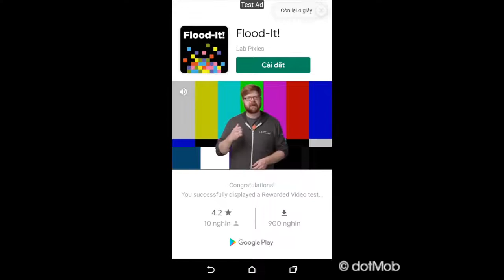Word Cross - Unity Template Project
Word Cross Puzzle is a new type of classic word search puzzle game .This game helps you reduce time to build a similar game easy. You do not need to know any programming language to configure and use it. It is very easy to fill it with your own tasks, make UI changes,change your Admod ID start to gain experience in promoting your game and earning money. We will support you until you feel the most satisfaction for this asset.

Game Features:
icon1 11
This is a completed game designer, sound, effects, gameplay,full resource, full animation, for such a full sound
Amazing system level: Comes with 10 chapter with over 1000 unique levels included that you can use as a starting point for your own game.
Level Editor: Easy-to-use visual editor to change the properties of your game and create your own levels without knowing how to program. (video guide)
Levels Locking: Levels can be locked and can be unlocked by the players pass the levels.
Ads Monetization : Admob (Banner, Interstitial, Video Reward)
Unity Ads ,Ironsource, Facebook Ads, Applovin integrated (Extended License only)
Rewarded Ads (get free coins)
Unity IAP Systems: Players can purchase coins on the in game store or Removeads. (video guide setup)
GDPR support
Supports themes with beautiful colors, background
Push notification with Onesignal
Sounds: Background music and sound effects are included with a settings to mute sounds in the game
Multiple screen sizing for most mobile devices
Professional and clean code, clean projects
Simple and attractive
Easy reskin for all platform.
New Developer friendly
Support multi-platform: Android, iOS,
Support for Unity 2020 or higher
Support build 64Bit, API latest, Android 12
Support build Android App Bundle (AAB)
Documents update online,video guide,visual tutorial, Support 24/7